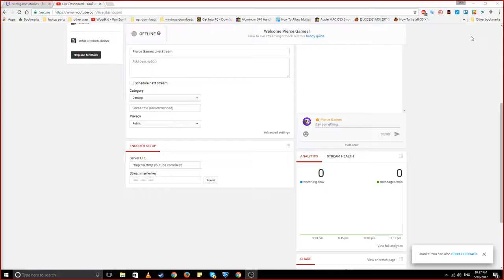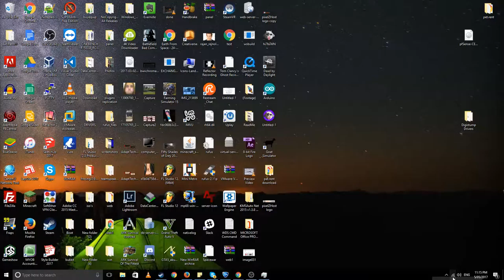Pierce Games Live Stream